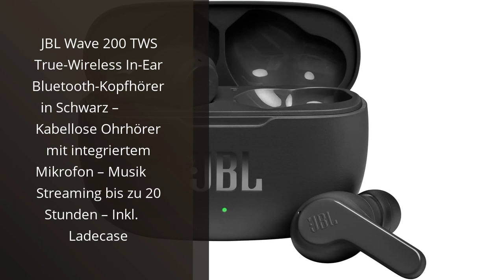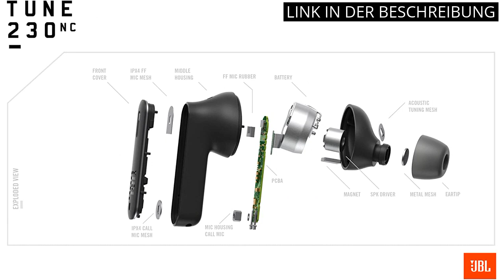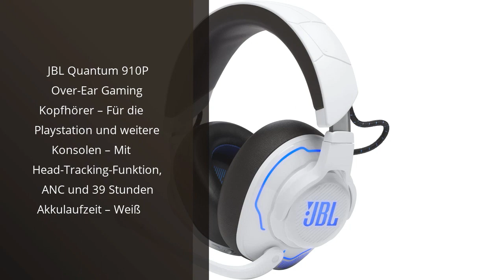【JBL HEADSET BLUETOOTH】Die Top 6 Bluetooth Headsets von JBL- Unsere Empfehlungen! 🥇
✔ Alle Produkte

✋  Hier sind die top 6 bluetooth headsets von jbl- unsere empfehlungen! auf dem Markt.

🔽🔽🔽 KAUFEN-LINKS JBL HEADSET BLUETOOTH 🔽🔽🔽

1) JBL Wave 200 TWS True-Wireless In-Ear Bluetooth-Kopfhörer in Schwarz – Kabellose Ohrhörer mit integriertem Mikrofon – Musik Streaming bis zu 20 Stunden – Inkl. Ladecase

2) JBL Tune 510BT – Bluetooth Over-Ear Kopfhörer in Schwarz – Faltbare Headphones mit Freisprechfunktion – Kompatibel mit Sprachassistenten – Lange Laufzeit von bis zu 40 Stunden

3) JBL Tune 230NC TWS In-Ear-Kopfhörer - True Wireless Bluetooth-Kopfhörer im Ladecase mit Active Noise Cancelling und bis zu 40 Stunden Akkulaufzeit, schwarz

4) JBL Wave 300 TWS True-Wireless In-Ear Bluetooth-Kopfhörer in Schwarz – Kabellose Ohrhörer mit integriertem Mikrofon – Musik Streaming bis zu 26 Stunden – Inkl. Ladecase

5) JBL Quantum 910 Over-Ear Gaming Kopfhörer – Wireless 2,4 GHz, Bluetooth 5.2 und 3,5 mm Klinke – Mit Head-Tracking-Funktion, ANC und 39 Stunden Akkulaufzeit – Schwarz

6) JBL Quantum 910P Over-Ear Gaming Kopfhörer – Für die Playstation und weitere Konsolen – Mit Head-Tracking-Funktion, ANC und 39 Stunden Akkulaufzeit – Weiß

* Zeitindikatoren (Timestamps) *

00:00 - Intro
00:06 - 1) JBL Wave 200 TWS True-Wireless In-Ear Bluetooth-Kopfhörer in...
00:41 - 2) JBL Tune 510BT – Bluetooth Over-Ear Kopfhörer in...
01:14 - 3) JBL Tune 230NC TWS In-Ear-Kopfhörer - True Wireless...
01:55 - 4) JBL Wave 300 TWS True-Wireless In-Ear Bluetooth-Kopfhörer in...
02:40 - 5) JBL Quantum 910 Over-Ear Gaming Kopfhörer – Wireless...
03:13 - 6) JBL Quantum 910P Over-Ear Gaming Kopfhörer – Für...
03:50 - Outro